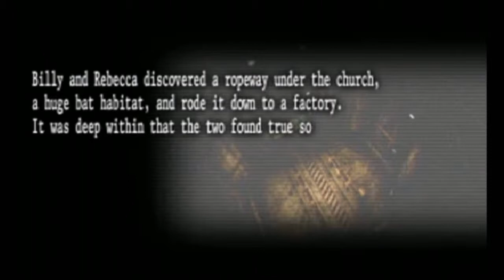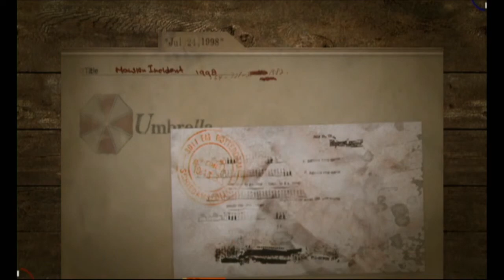Complete in Box Plays - Resident Evil Umbrella Chronicles - Part 2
It's time to finish off Resident Evil Zero - what a riiiiiiiiide it has been. I will say, despite the complaining (mostly Ben) you're hearing, I'm having a really good time re-visiting this game.

I distinctly remember RE Zero being the worst of the bunch (surprise, surprise), and REmake being a heck of a lot more fun, so, we'll find out next time!